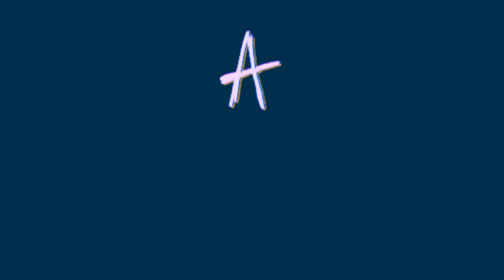Bad Idea-Meme[FlipaClip] (old)